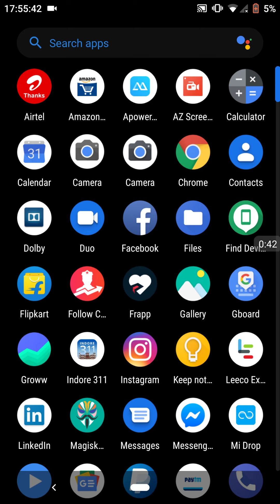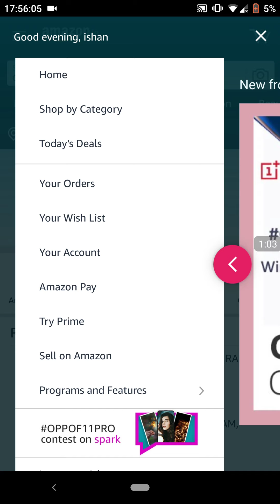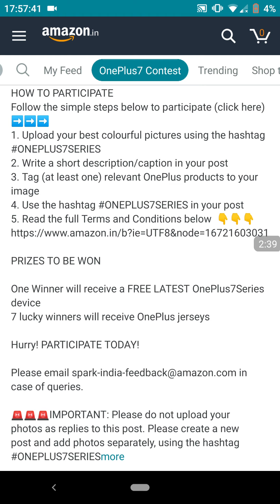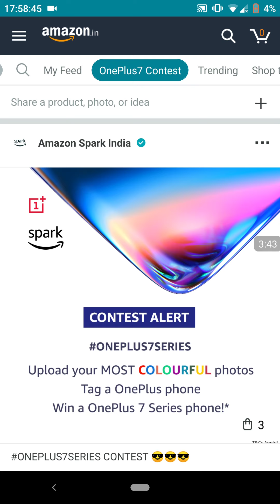Win a OnePlus 7 for free !!!! By Amazon...|Contest Alert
it is a short and sweet video about a contest by oneplus and amazon and you get a chance to win OnePlus 7

My Devices
8GB DDR3L
1TB WDC

LeEco Le Max 2
Snapdragon 820
4GB DDR4
32GB UFS 2.0